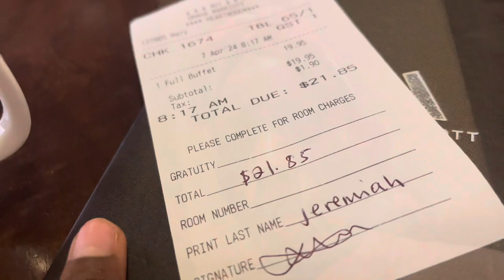24 HOURS in PARADISE!😻 DAN/SHAY CONCERT